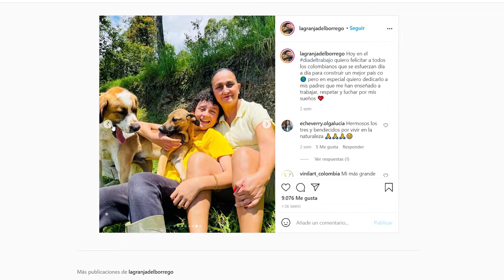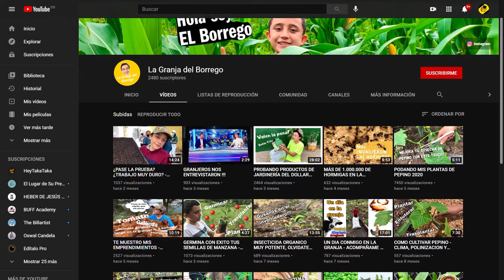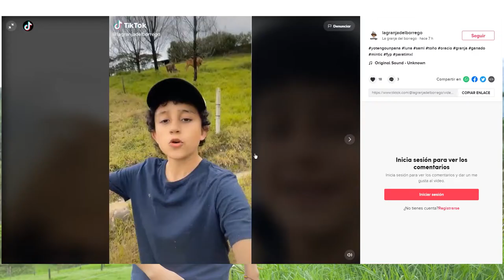Conoce a Carlos Díaz, es un influenciador de 14 años que se denomina a sí mismo como “Borrego”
Carlos, es un influenciador de 14 años que se denomina a sí mismo como “Borrego”. En instagram tiene 70 mil seguidores, desde esta red social y youtube  “La Granja del Borrego”, enseña sobre la vida del campo y lo que ello significa: sembrar, cultivar, cosechar y cuidar a los animales, entre otros.